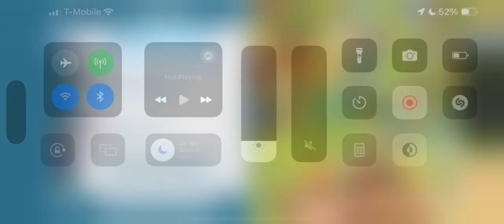Call of Dragons - SoB1 Friendly War FEAR Vs PPL: GoreshSkogul/LiliyaVelyn/Kinnarra Hosk 700k+ merits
Call of Dragons - SoB1 Friendly War FEAR Vs PPL: Goresh Skogul/Liliya Velyn/Kinnarra Hosk 700k+ merits earned